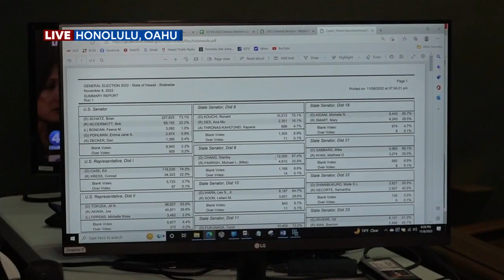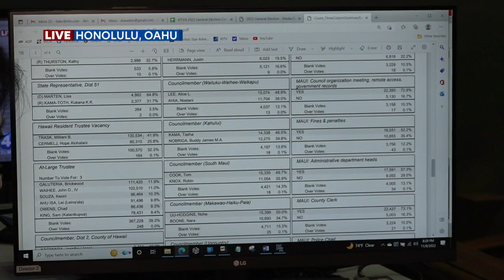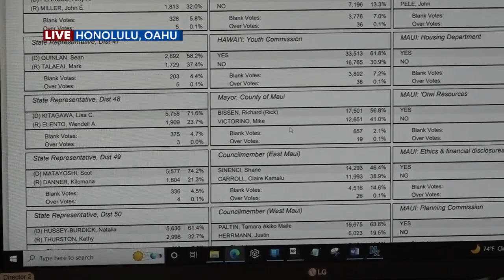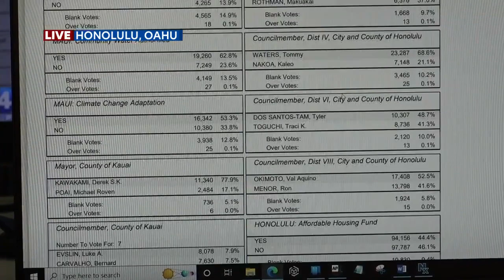22 11 8 KITV 820p KITV4s Diane Ako reviews first printout numbers from the counting center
820p KITV4s Diane Ako reviews first printout numbers from the counting center